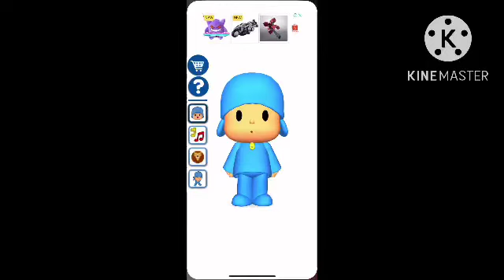Pocoyo muitl rendering mega photo